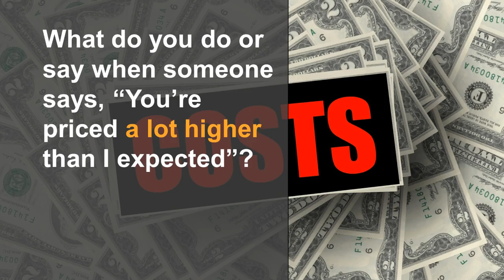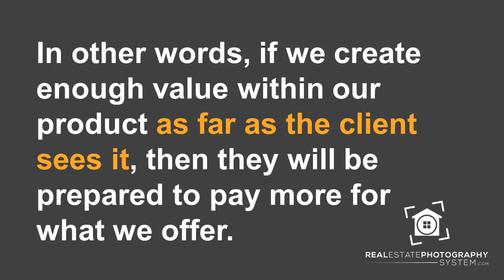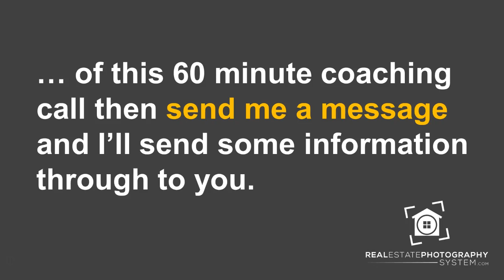Real estate photography pricing - advice from a pricing expert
WHAT WOULD A PRICING EXPERT SAY TO A GROUP OF REAL ESTATE PHOTOGRAPHERS?

In our group coaching call last week we had a pricing expert join us to answer questions from the real estate photographers in our group.

We spoke about about pricing, the best way to handle a price rise, and what to do when you're priced higher than your competition. It was great, and in this video I'll give you a sneak peak into what we covered, and a couple of really great tips that our pricing expert shared with the photographers on the call. :)